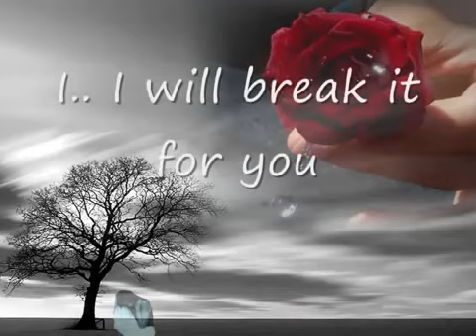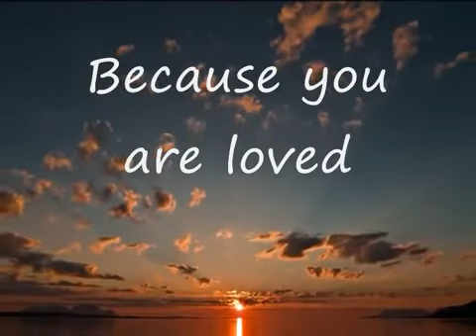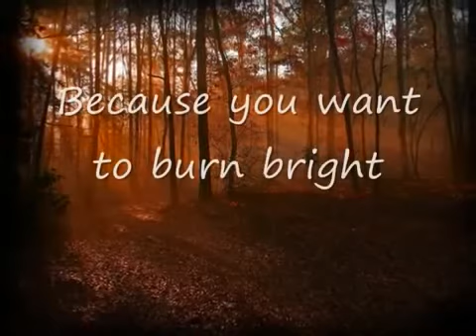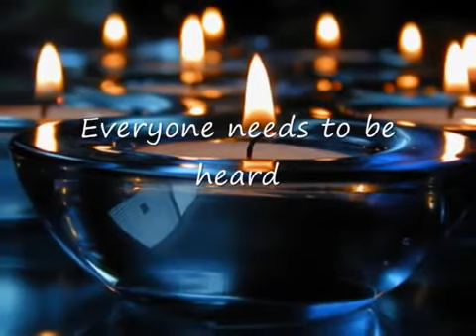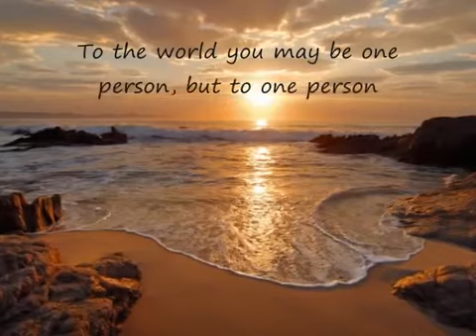Josh Groban You are loved... Don't give up with Lyrics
I love this song. I just wanted everyone to hear it!!!. :) Beautiful!!!